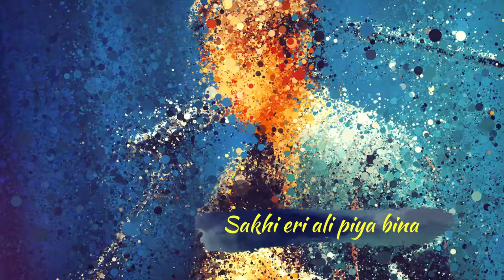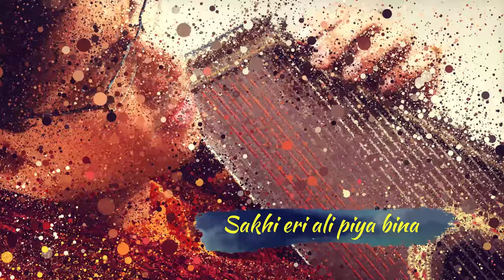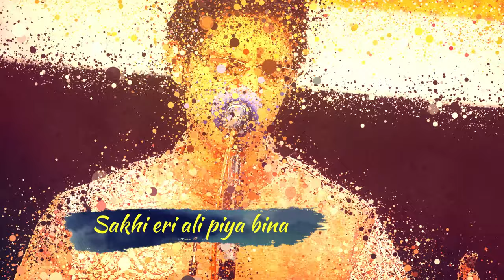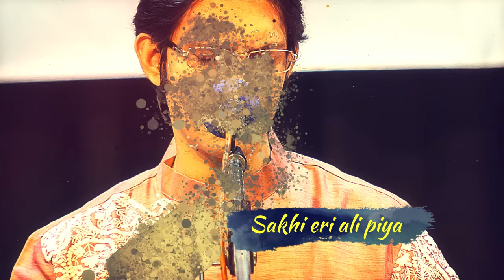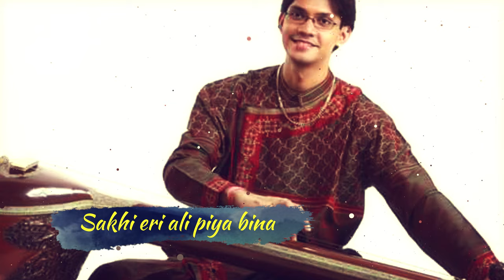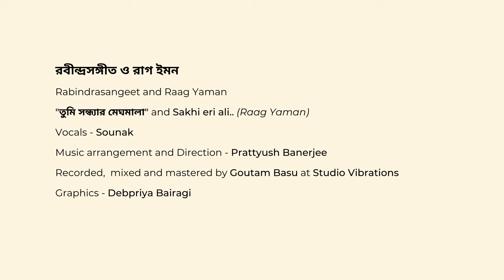Tumi Sandhyar Meghomala| Rabindrasangeet| Raag Yaman| Sakhi Eri Ali| Sounak| Prattyush| Valentine's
Happy Valentine's Day to everyone !
This song was originally sung for a project some 4 or 5 years ago. This is a recreated version of the same. The performance is new and fresh. It is the romance of two similar, yet unlikely musical beings, on this Valentine's Day. A very popular Rabindrasangeet and an ever popular Raag Yaman bandish.

GENERAL CREDITS
Song - Rabindranath Tagore
Raag Yaman Bandish - Traditional
Vocals - Sounak Chattopadhyay
Music arrangement an overall direction - Prattyush Banerjee
Recorded, Mixed and Mastered by Goutam Basu (Studio Vibrations)

MUSIC CREDITS

Keyboards - Goutam Shome
Guitar - Raja Chowdhury
Tabla - Joydeb Nandy
Percussions - Sanjiban Acharya

VIDEO CREDITS

Motion Graphics - Debpriya Bairagi
Editing - Samrat Dasgupta

Happy Listening and Happy Valentine's Day once again.
Love...

~ S